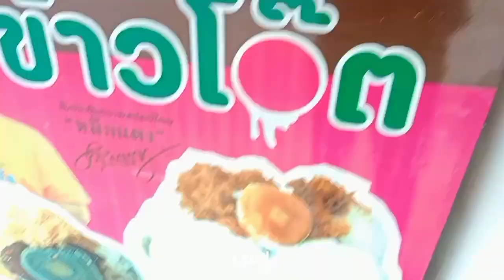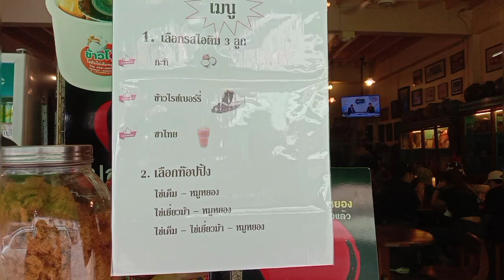หนีร้อนมาพึ่งเย็น ร้านข้าวโอ๊ตไอติมไข่เค็มหมูหยอง//จันทบุรี-ระยอง DAY2.5 TRAVEL & RUN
ทริปนี้เป็นการเดินทางวิ่งต่างจังหวัดรายการที่1ของเรากัน 7 ม.ค. ถึง 8 ม.ค. 2566
ฝากSubscribeช่องไปเที่ยวเห๊อะ เดี๋ยวแก่ตายก่อน เพื่อเป็นกำลังใจให้เราสองคนกันด้วยนะครับ/ค่ะ คลิปวิดีโอมีประมาณเกือบ2,000